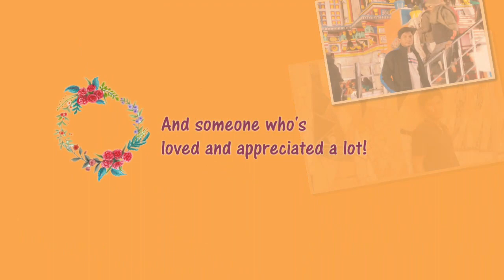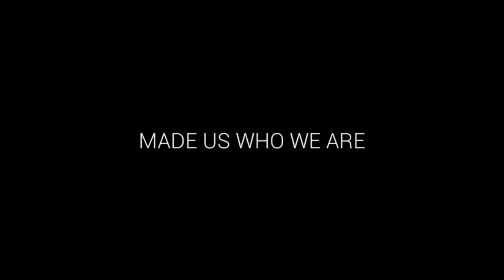induction training drcm ofmk 2016